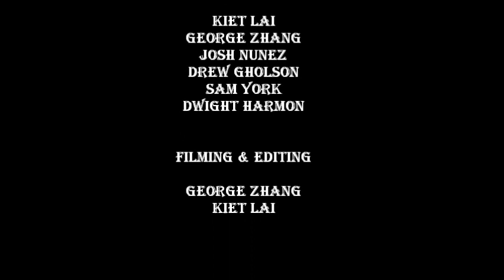A Day At Ollies Skatepark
Trip to Florence, Kentucky to skate Ollies

Featuring:
Kiet Lai
George Zhang
Josh Nunez
Drew Gholson
Sam York
Dwight Harmon

Filmed & Edited by:
George & Kiet